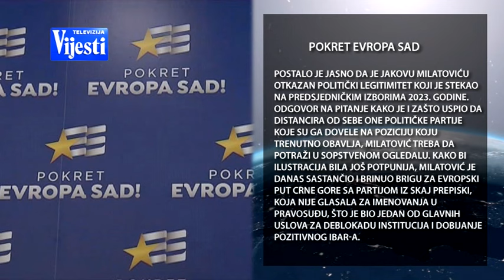VIJESTI U POLA 7 - MILATOVIĆ I OPOZICIJA | Vijesti online